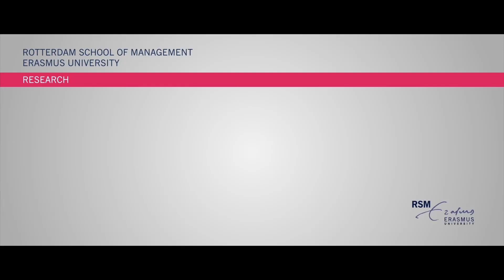How carpooling apps could guarantee you a ride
Social media and smartphone technology create new ways of carpooling. Traditional pre-arranged carpooling can be replaced by ride-sharing apps to easily set up ride-sharing opportunities. But with this technology in place, why can't these apps guarantee users a ride? Assistant Professor Niels Agatz reveals how ride-sharing apps need to change to possibly assure rides and what our win could be.